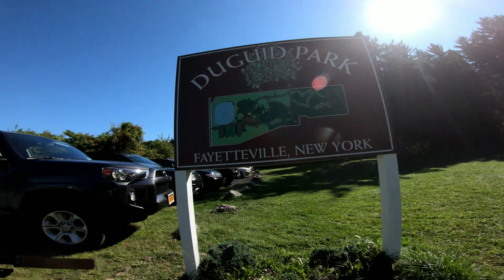Duguid Park - Fayetteville, NY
CNY DIRT Pump Track